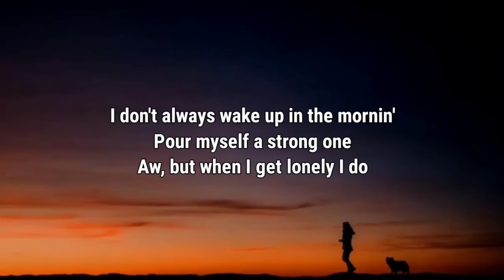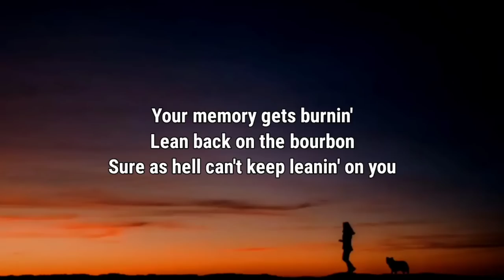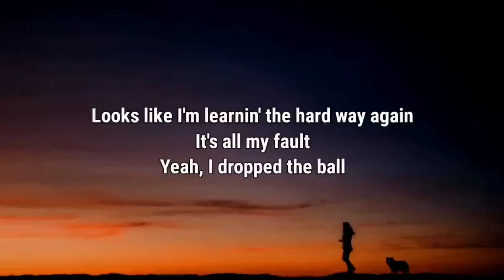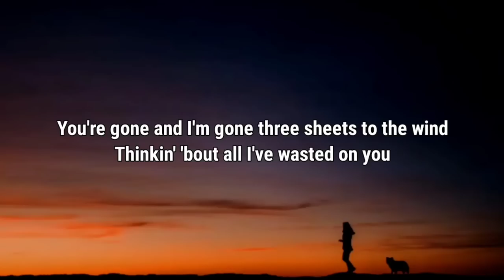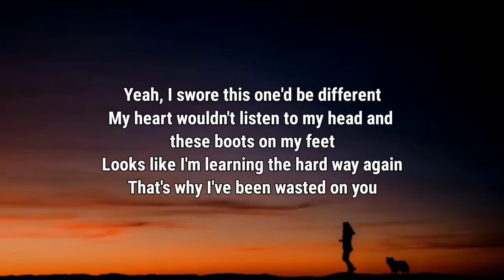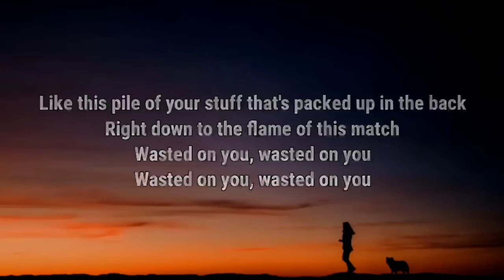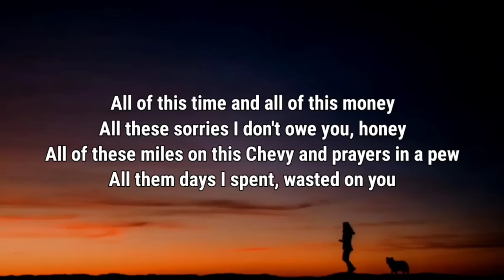Morgan Wallen - Wasted On You (Lyrics)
©️ If any producer or label has an issue with this song or picture, please get in contact with us and we will delete it immediatel

Lyrics

I got turned around in some little town
I'd never been to before
Working my way through a middle-of-June
Midnight thunderstorm
There was something in the headlights
It stopped me on a dime
Well, she was scared to death, so I said
"Climb in", and in she climbed
Oh, yeah

Well, she was bruised and broke from head to toe
With a tear in her blood-stained shirt
She didn't tell the whole truth but she didn't have to
I knew what had happened to her
I didn't load her down with questions
That girl had been through enough
I just threw it in drive, looked in those eyes
And I asked her where he was

I don't know if he's an angel
'Cause angels don't do what he did
He was hellbent to find the man behind
All the whiskey scars I hid
I never thought my day of justice
Would come from a judge under a seat
But I knew right then I'd never get hit again
When he said to me

Wait in the truck
Just wait in the truck

Well I knocked and knocked and no one came
So I kicked in his double-wide door
I let the hammer drop before he got
To that twelve he was reaching for
I didn't try to hide my pistol
I didn't even try to run
I just sat on the porch, smoking one of his cigarettes
And waited for the cops to come

Whoa (whoa)
Have mercy on me, Lord
Have mercy on me
Have mercy on me (hey), Lord

It's been sixty months and she still comes
To see me from time to time
It was worth the price, to see a brighter side
Of the girl I picked up that night
And I might be here forever
It ain't paradise that's true
But it's whole hell of a lot better
Than the place I sent him to, yeah

Morgan Wallen, Wasted On You, Morgan Wallen Wasted On You, Wasted On You Morgan Wallen, Wasted On You Lyrics, Lyrics Wasted On You, Morgan Wallen Wasted On You Lyrics, Wasted On You Morgan Wallen Lyrics, Lyrics Morgan Wallen Wasted On You, Lyrics Wasted On You Morgan Wallen, Morgan Wallen Lyrics Wasted On You, Wasted On You Lyrics Morgan Wallen, DaBaby Rockstar Lyrics ft Roddy Ricch, Megan Thee Stallion Savage Lyrics ft Beyonce, The Weeknd Blinding Lights Lyrics, SAINt JHN ROSES Lyrics, Justin Bieber Intentions Lyrics ft Quavo, Doja Cat Say So Lyrics ft Nicki Minaj, Lil Baby The Bigger Picture Lyrics, Jack Harlow Whats Poppin Lyrics ft DaBaby Tory Lanez & Lil Wayne, Lil Mosey Blueberry Faygo Lyrics, Post Malone Circles Lyrics, Harry styles Adore You Lyrics, DopeLyrics, SuperbLyrics, LYRICS LOVERS, BangersOnly, Unique Vibes, Lyrics de músicas, Leader Of Lyrics, NewMelody, Taz Network, Unique Sound, Gold Coast Music, Divinity, Country Music New.